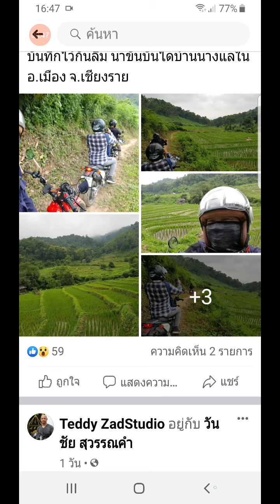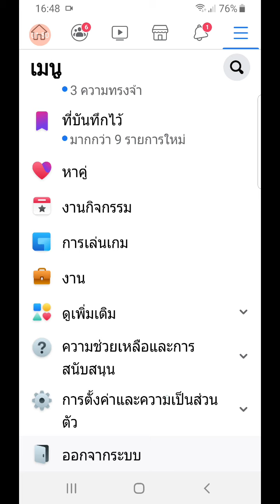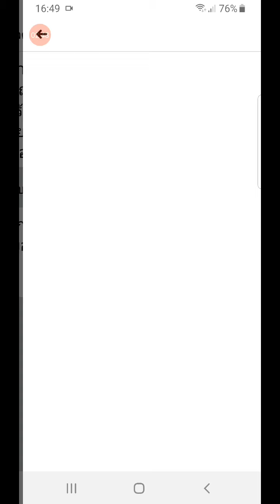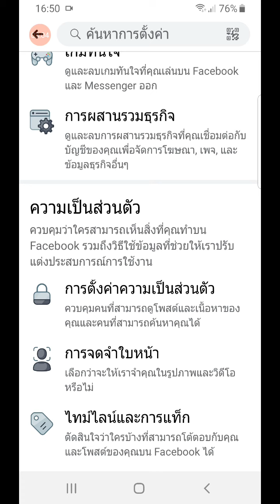โปรแกรมจดจำใบหน้า Facebook เปิดหรือปิดดี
สิ่งที่หลายคนยังไม่รู้นั่นคือ Facebook มีโปรแกรมจดจำใบหน้าด้วย ซึ่งการใช้เจ้าโปรแกรมนี้ก็มีทั้งเรื่องดีๆและเรื่องที่อาจสร้างความน่ารำคาญให้กับเราได้ Zad Channel จะบอกข้อดีและข้อเสีย รวมทั้งวิธีเปิดและปิดโปรแกรมนี้ในโทรศัพท์มือถือให้ทราบครับ